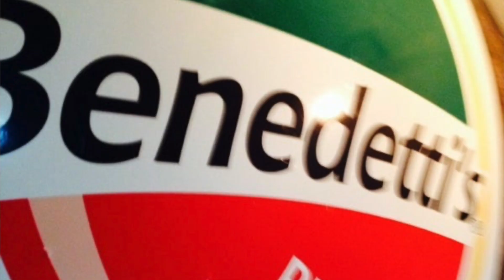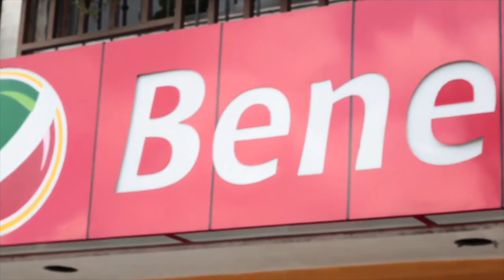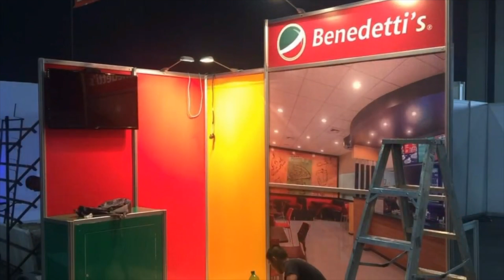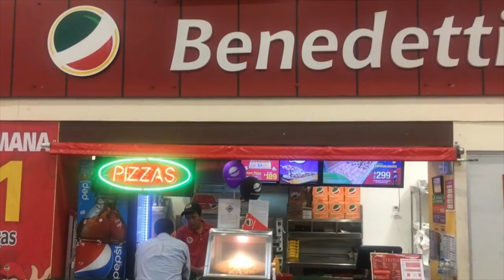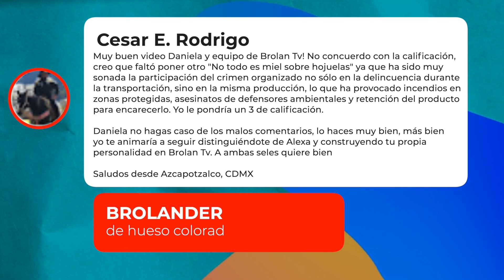¡VENCIERON A LOS MÁS PERROS! EXPERTOS en SUPERAR OBSTÁCULOS con Marketing | Caso Benedetti’s